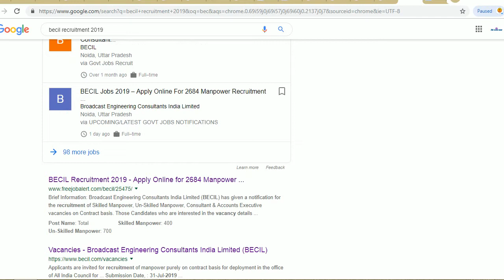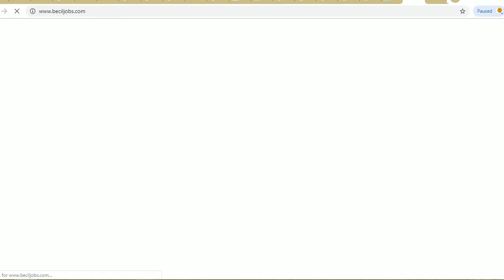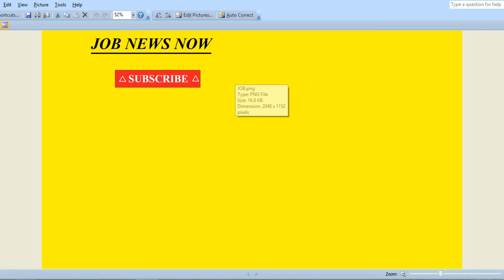BECIL RECRUITMENT 2019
Hello friends

 BECIL Manpower, Consultant & Executive Online Form 2019--

Broadcast Engineering Consultants India Limited (BECIL) has given a notification for the recruitment of Skilled Manpower, Un-Skilled Manpower, Consultant & Accounts Executive vacancies on Contract basis. Those Candidates who are interested in the vacancy details & completed all eligibility criteria can read the Notification & Apply Online.